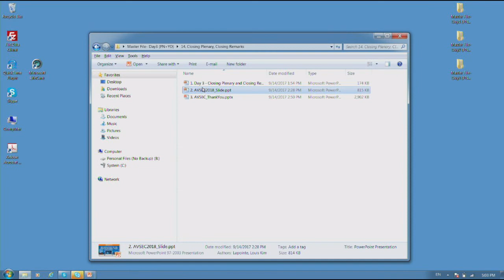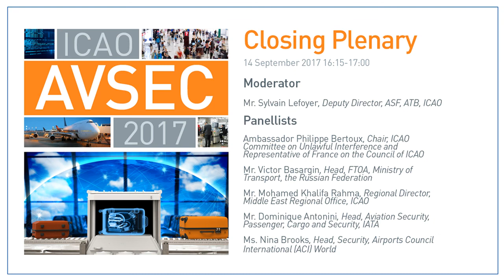AVSEC2017: Closing Plenary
Synergize the ideas and demonstrations from the Symposium’s varied sessions into an evolutionary approach to aviation security. Identify ways to implement these innovative and energizing enhancements to strengthen an adaptive environment that is secure but not unnecessarily constrained.

Moderator:
Mr. Sylvain Lefoyer, Deputy Director, ASF, ATB, ICAO

Panellists:
Ambassador Philippe Bertoux, Chair, ICAO Committee on Unlawful Interference and Representative of France on the Council of ICAO
Mr. Victor Basargin, Head, FTOA, Ministry of Transport, the Russian Federation
Mr. Mohamed Khalifa Rahma, Regional Director, Middle East Regional Office, ICAO
Mr. Nick Careen, Senior Vice President, Airport, Passenger, Cargo and Security, IATA
Nina Brooks, Head, Security, Airports Council International (ACI) World, Montreal

Closing Remarks:
Dr. Olumuyiwa Benard Aliu, President of the Council, ICAO